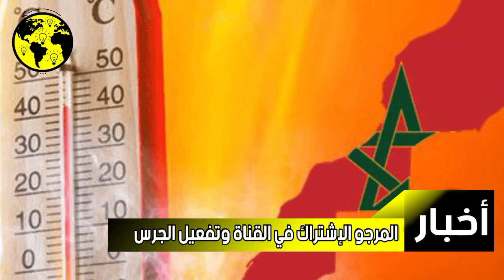درجات حرارة "غريبة" بالمغرب ودراسة تكشف المستور التفاصيل في أخبار المغرب اليوم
درجات حرارة "غريبة" بالمغرب ودراسة
تكشف المستور
سجلت درجات الحرارة في بعض مناطق المغرب،
وأيضاً في جنوب غرب أوروبا وشمال أفريقيا،
ارتفاعاً غير مسبوق خلال شهر أبريل الماضي.
ووفقا لدراسة صادرة عن “إسناد الطقس العالمي"،
فإن هذا الارتفاع غير المعتاد يحدث عادة فقط في
شهري يوليوز وأغسطس.